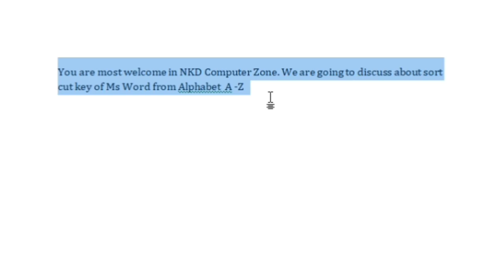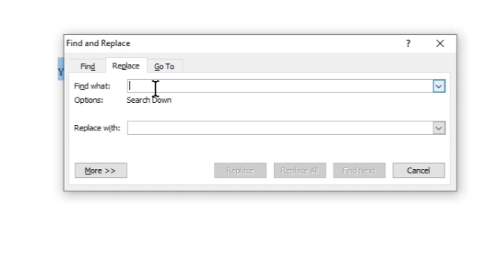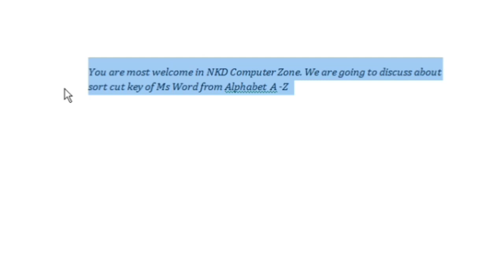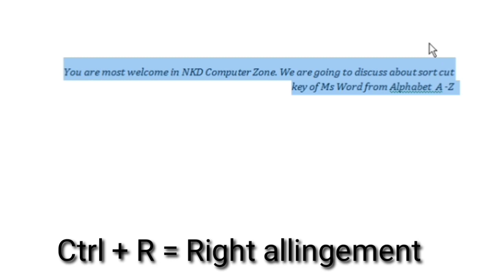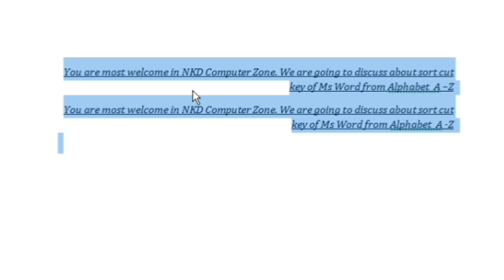Beltron DEO ll computer short-cut keys A -Z ll कंप्यूटर शॉर्ट कट की 🗝️ ll NKD Computer Zone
Desclamair:-